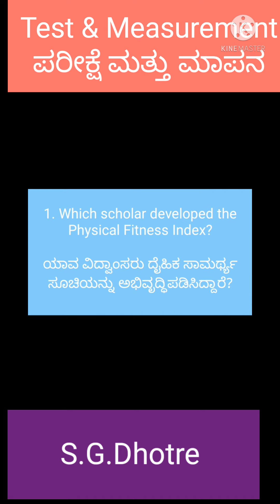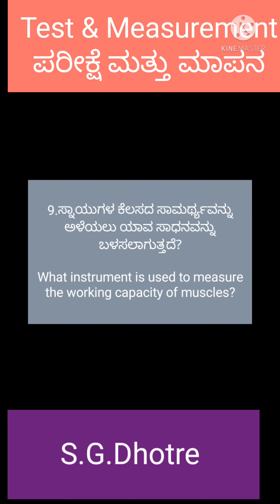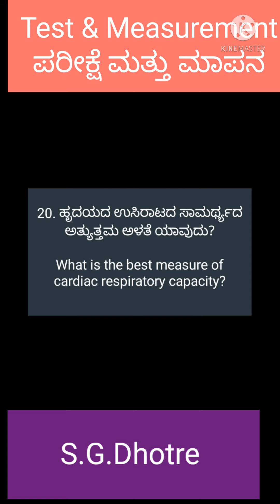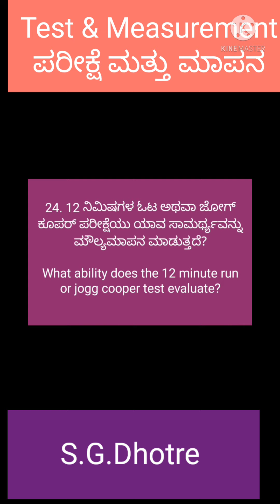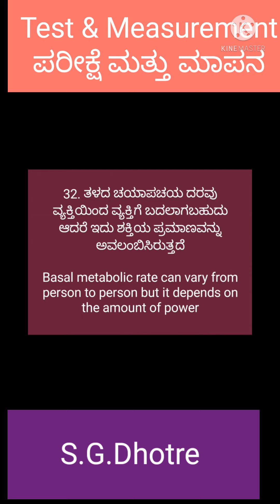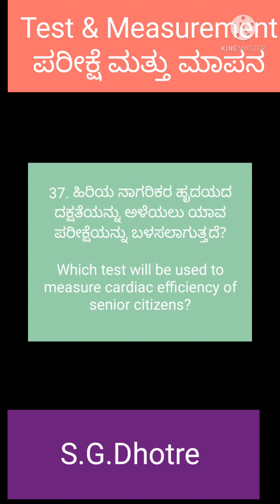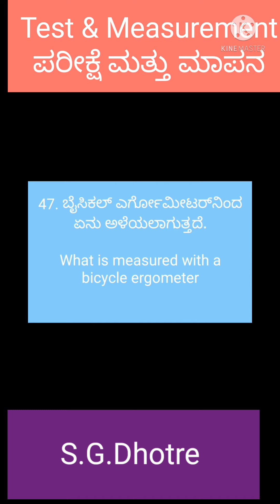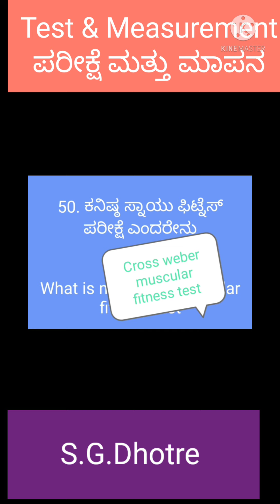ದೈಹಿಕ ಶಿಕ್ಷಣದಲ್ಲಿ ಪರೀಕ್ಷೆ ಮತ್ತು ಮಾಪನ. Test & Measurement in Physical Education Question & answer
Test And Measurement in Physical Education
ದೈಹಿಕ ಶಿಕ್ಷಣದಲ್ಲಿ ಪರೀಕ್ಷೆ ಮತ್ತು ಮಾಪನ. Questions & Ans Explain from S. G. DHOTRE
Gogi p Tq Shahapur dist Yadgir 585309